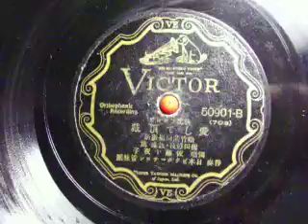愛して頂戴 映画プロログ 松竹蒲田撮影所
龍田静枝・渡辺篤
独唱　佐藤千夜子　西條八十作詞　蒲田音楽部作曲　小澤直與志編曲　伴奏　日本ビクターサロン管弦楽団　ﾋﾞｸﾀｰﾚｺｰﾄﾞ　　5091-B